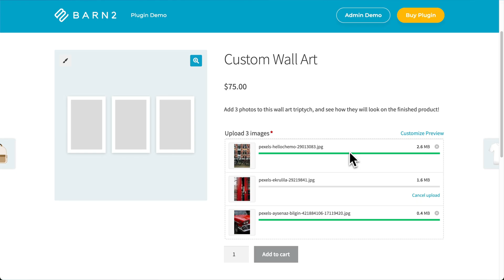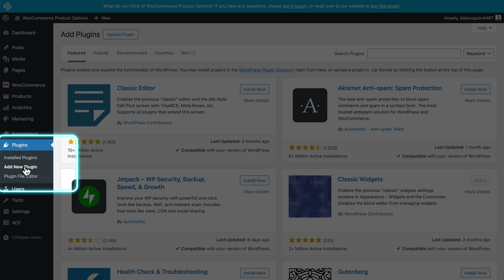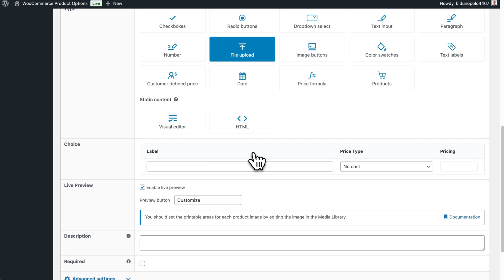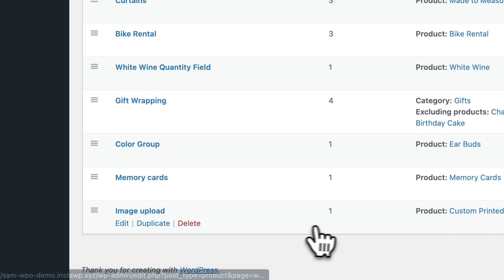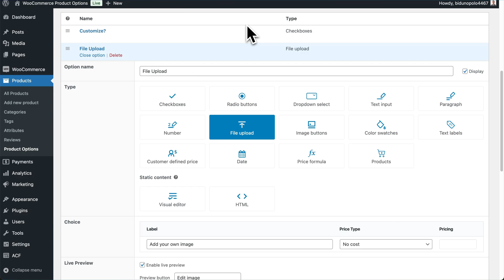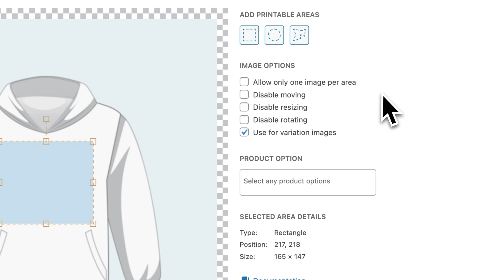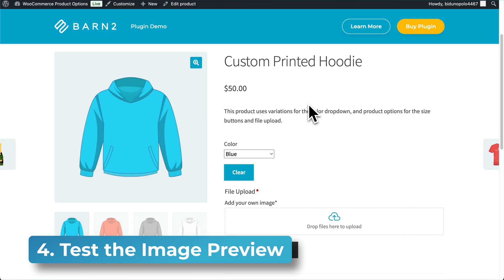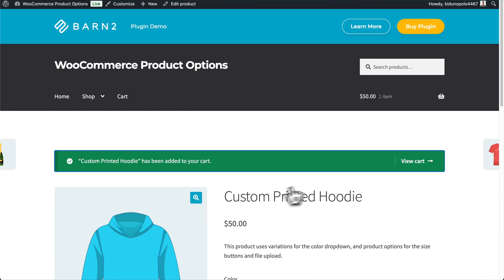How to Add Custom Image Uploads + Live Preview in WooCommerce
Learn how to allow customers to upload their own images and preview them on custom products in WooCommerce.

This step-by-step tutorial will show you how to add image and other file uploads to the product page so customers can personalize their purchases. Customers can then preview the images on mock images of your print-on-demand products. To enable this you need both the WooCommerce Product Options and live Preview plugins.

Allowing image uploads to your WooCommerce store's front end offers your store visitors extra customization options. This will come in very handy for gift stores, print shops, bespoke fashion brands, or any other store that sells custom-made products.

Out of the box, WooCommerce doesn't allow customers to upload images on the product page. The best way around this is to use WooCommerce Product Options. It's a powerful WooCommerce plugin that lets you add image upload fields to your product pages.

Beyond this, you can also use WooCommerce Product Options to add any type of file upload and extra product options to the product page.

❓ Need help or have a question?  You can speak with our incredible support team

Barn2 is the company behind a suite of professional WordPress and WooCommerce plugins. Expertly developed and supported by our friendly team, the plugins serve as solutions to a wide range of problems and enhancements to your WordPress site or WooCommerce store.

Video Chapters:
0:00 What are live image previews?
0:42 Example of live preview
1:18 How to install everything
2:29 Add an image upload field
5:12 Test upload field
5:44 How to make the upload field conditional
6:16 Edit printable areas
9:10 Test the image preview
10:35 Final Tips